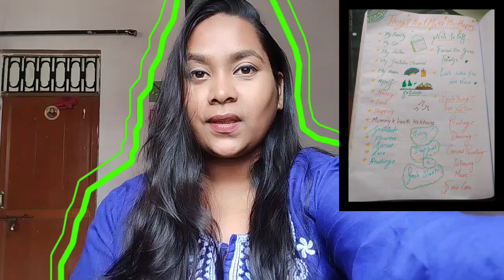ATTRACT MORE MIRACLE TECHNIQUE FOR MANIFESTATION/ SIRF 1 BAAR YE TECHNIQUE KARO.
PERSONAL SESSION